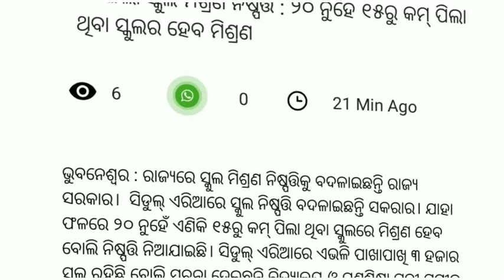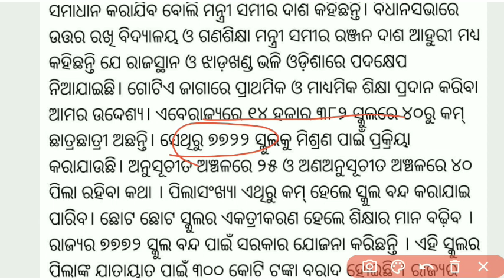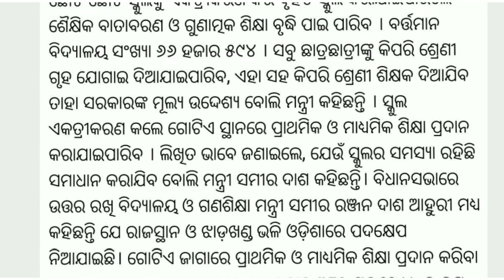ବଦଳିଲା ସ୍କୁଲ ମିଶ୍ରଣ ନିଷ୍ପତ୍ତି ଏବେ ଏବେ ଗଣଶିକ୍ଷା ମନ୍ତ୍ରୀଙ୍କ ସୂଚନା Details ଏହି ଭିଡିଓରୁ ଜାଣନ୍ତୁ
1.All educational updates
2.All Government Policies
3.Every School related news
4.Teachers related news
5.Every educational Problem Solutions
6.All support for Our Teacher Friends